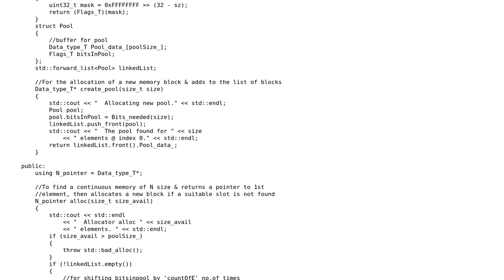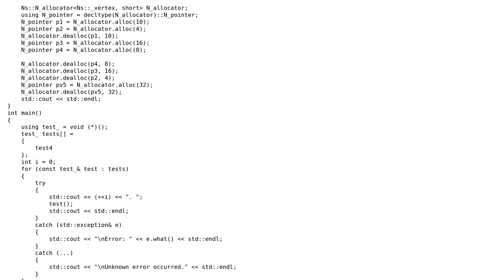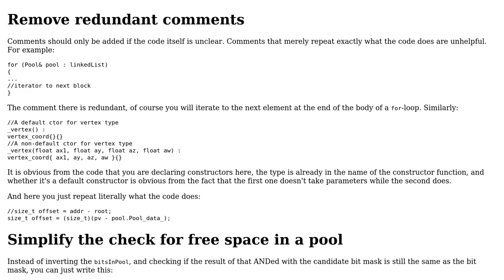Customization of memory class C++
With thanks & praise to God, and with thanks to the many people who have made this project possible! | Content (except music & images) licensed under CC BY-SA | Music | Images & others | With thanks to user starrk user Mast user G. Sliepen user Bernardo Sulzbach and the Stack Exchange Network Trademarks are property of their respective owners. You are responsible for your own actions.